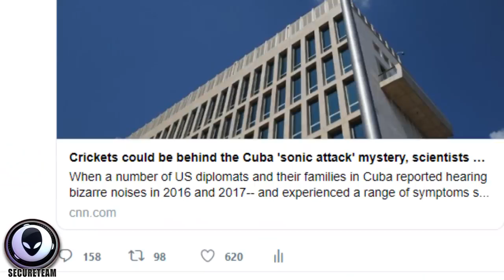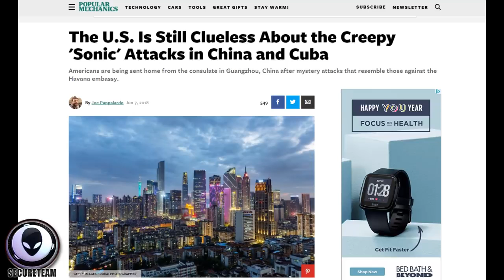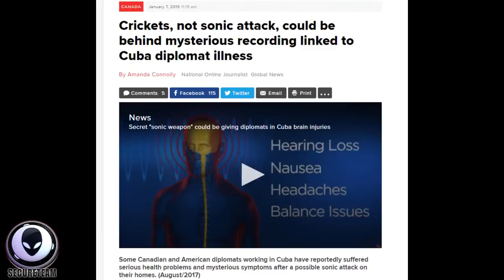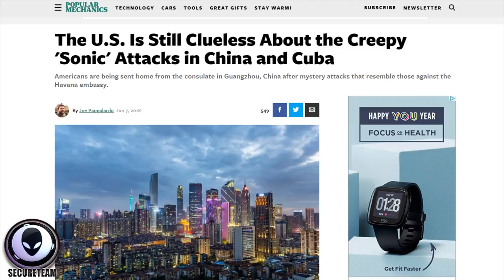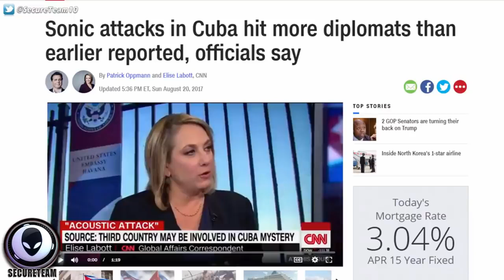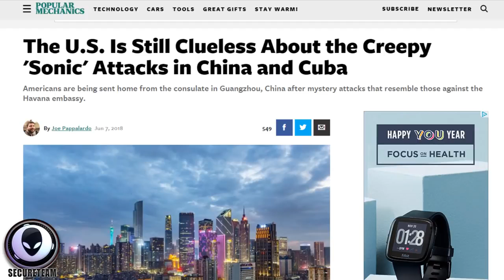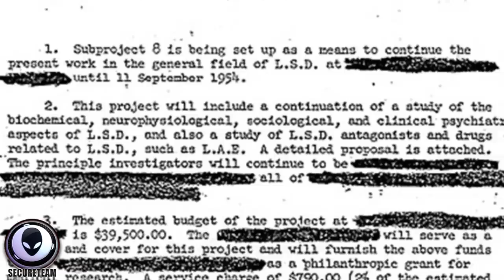UNBELIEVABLE Sonic Wave COVERUP Theyre Using Us Like LAB RATS!